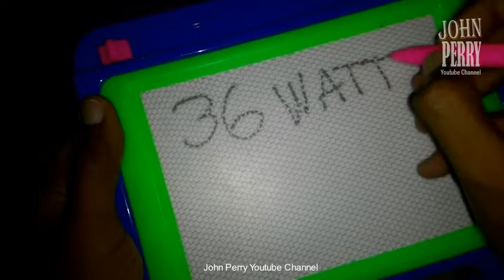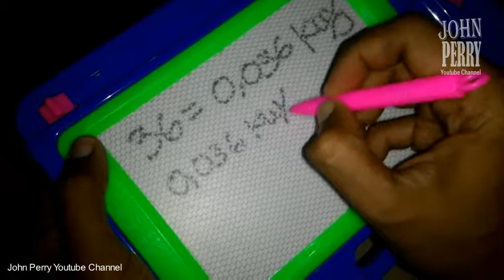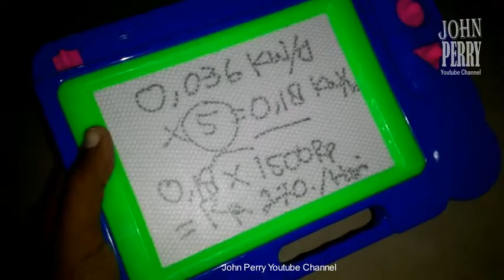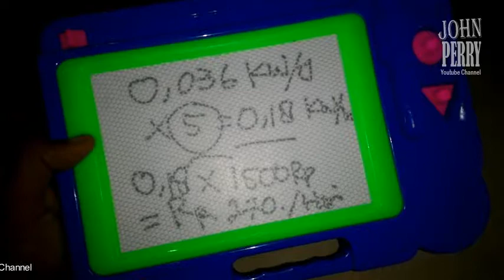Cara Menghitung Pengeluaran Listrik Rumah Tangga Sehari-hari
Dalam video saya kali ini, saya berikan contoh menghitung cost atau biaya yang dikeluarkan untuk penggunaan listrik rumah tangga anda sehari hari, semua alat elektronik yang ada dirumah anda bisa diperkirakan pengeluarannya, sehingga anda dapat mengendalikan pengeluaran listrik bualan anda untuk menghemat, semoga menbantu...